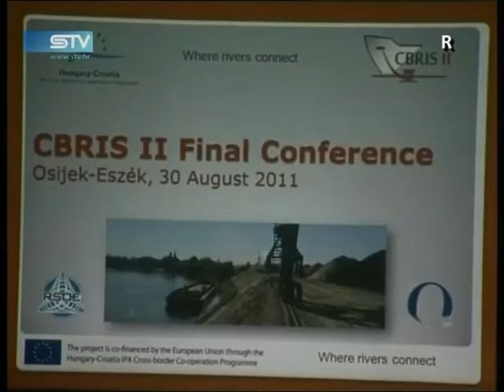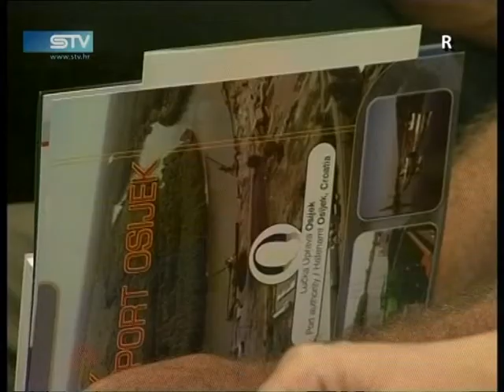0830 STV www sib hr 2